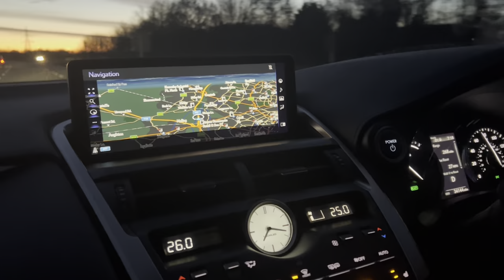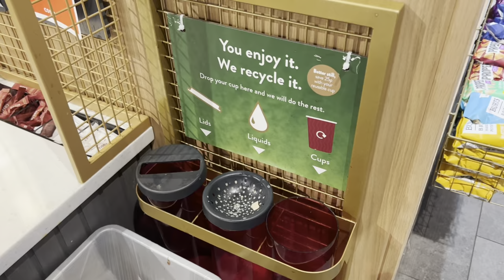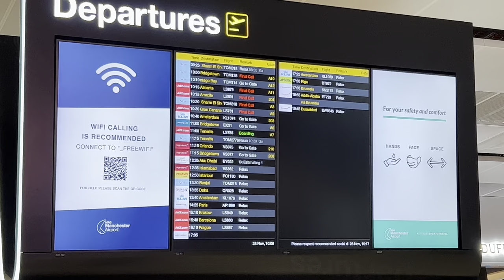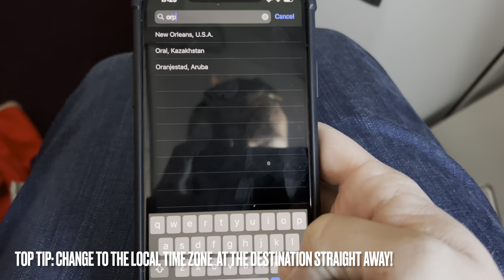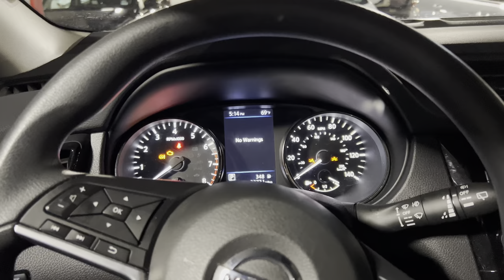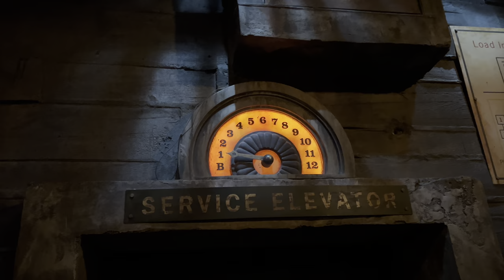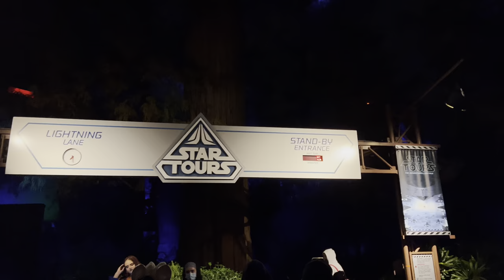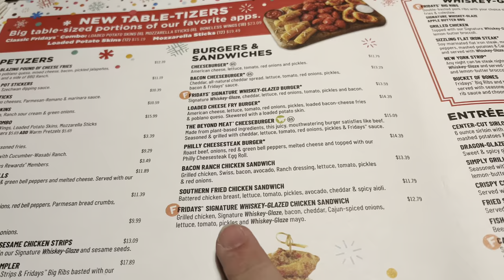FLORIDA TRAVEL DAY! 🇺🇸 DISNEY WORLD- Virgin Atlantic- Manchester to Orlando November 2021!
IT’S FLORIDA TRAVEL DAY! Join me and Laura as we star our magical journey at Manchester Airport as we travel with Virgin Atlantic to Orlando International!

We show the full journey and all the bits a travel vlog should have, with some tips and pointers along the way that may help you! We traveled via the new Terminal 2 at Manchester with Virgin Atlantic which was very nice.

The flight went smoothly, having booked extra legroom seats in the Economy Delight part of the Cabin and we arrived on schedule! Collecting our luggage and USA boarder controls went smoothly as did collecting our car with Alamo and heading straight to Windosr Hills to drop our bags at the Villa before heading straight to Hollywood Studios! It was truly MAGICAL to be back! We got quite a few rides done on our first night including Tower of Terror, Star Tours, Rock’n Rollercoaster and Toy Story Mania. To cap off an excellent travel day, we stopped off for a TGI Friday’s on the way home on highway 192. I think it was pure excitement that gave us such energy levels!

CHAPTERS:
0:00 - Intro
1:14 - Driving to Manchester Airport
2:34 - Drop off at the airport
3:33 - New Manchester Airport interior
7:29 - Coffee Break
11:20 - Laura shopping - again!
12:35 - Heading to the gate
14:49 - Waiting to board
16:27 - Our turn to board
18:15 - Virgin safety video, now it's real!
19:24 - Browsing the inflight mag for more shopping
19:49 - Meals on board
22:05 - Landing at Orlando International
24:10 - Picking up our rental car
28:20 - Driving to Orlando
30:24 - Arriving at our villa in Windsor Hills
32:04 - Disney's Hollywood Studios
35:00 - Rock'n'roller coaster
37:28 - Hollywood Tower of Terror
41:25 - Taking in the Christmas decorations
43:08 - Star Tours
45:50 - Toy Story Land
48:50 - Mooch in the shops
50:10 - TGI Fridays
51:32 - Home for a night's sleep